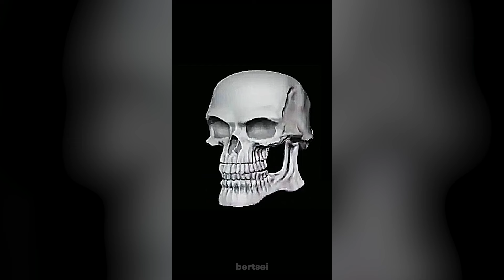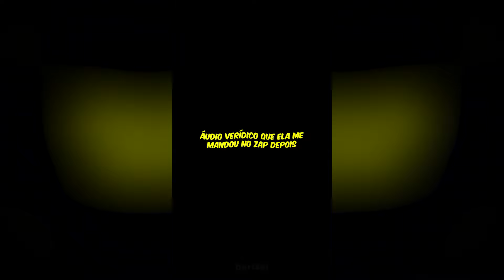falando com GRINGAS *CONQUISTEI AS ASIÁTICAS*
ative as notificações e me siga no instagram ❤️

música do final: "Como Tudo Deve Ser" Tributo ao CBJR | Instrumental Original Maquina do Tempo - Matue (Prod. Celo)